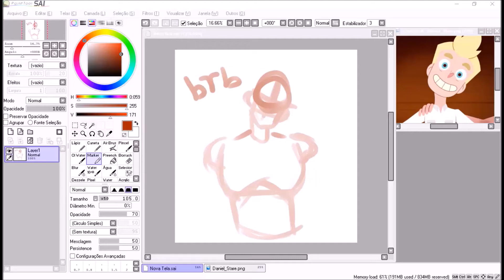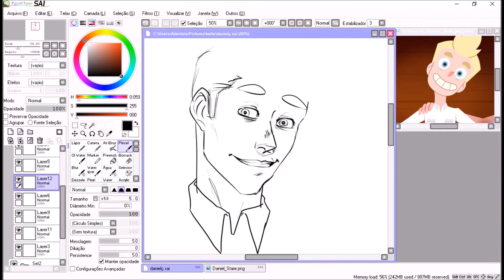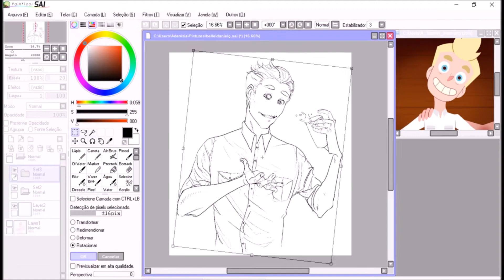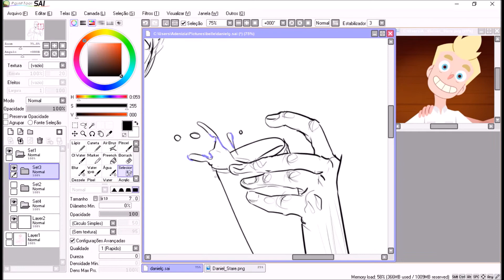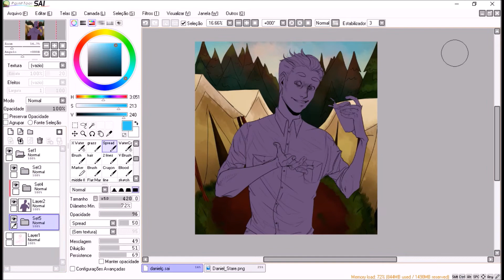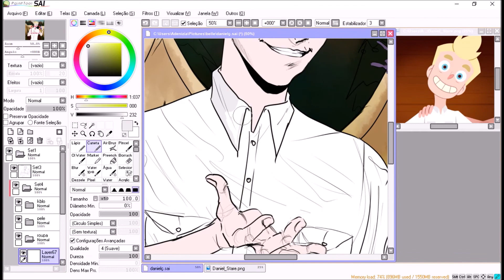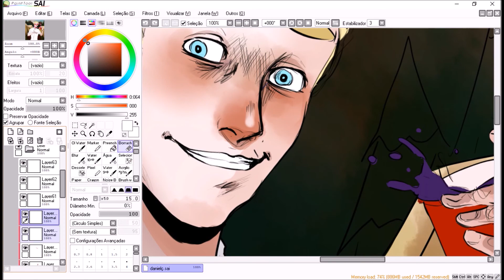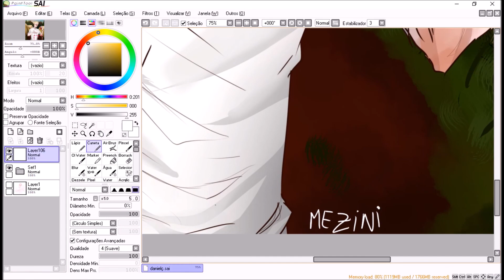There's a Devil in camp | Camp Camp Daniel [SPEEDPAINT]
I'm sorry, I spent so much time trying to do the nose that I had to cut the video to do it. Ended up I forgot to record the process of drawing the background but hey, who cares
I recently watched Camp Camp now I'm addicted. It's so good, you guys???
Also, creepy cult leader. Obviously not a thing i'm into. Obviously.